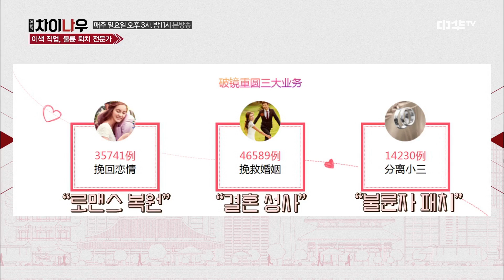weekly china now 시급 50만원의 ′불륜′ 퇴치 전문가!! 170716 EP.42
날카로운 통찰력을 지닌 김정은 아나운서와
차분함과 유쾌함을 고루 갖춘 김일중 아나운서가 전하는 오늘의 중국!
위클리 차이나우에서 쉽고 재미있게 전달한다!